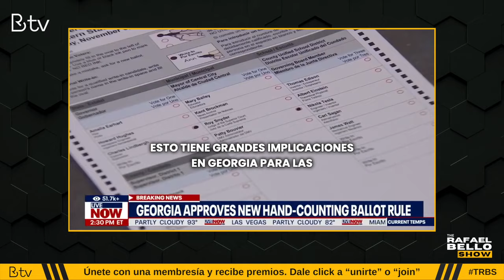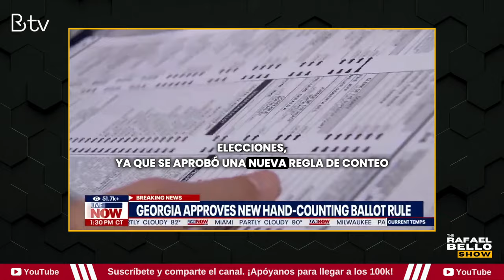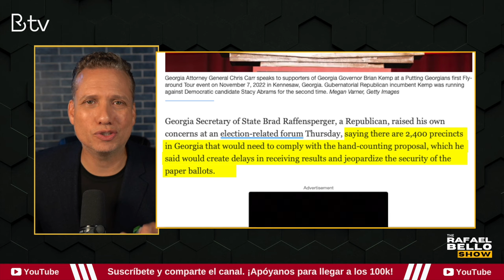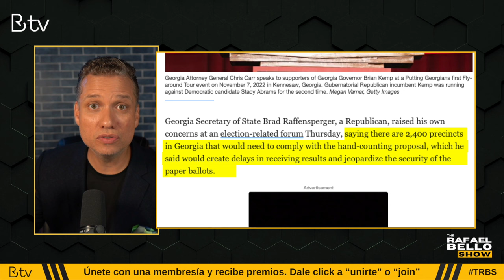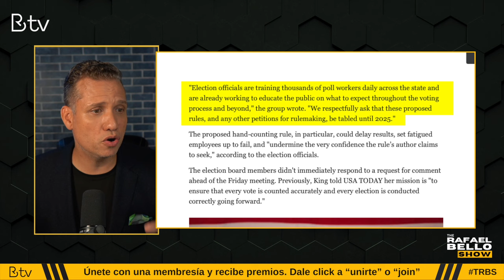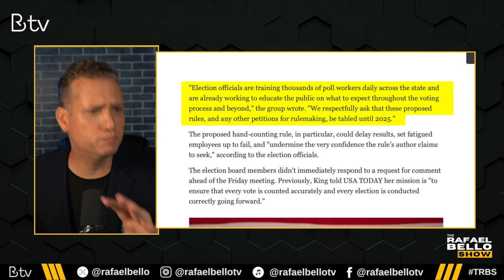Quieren hacer UN LÍO en elecciones en ESTADO CLAVE